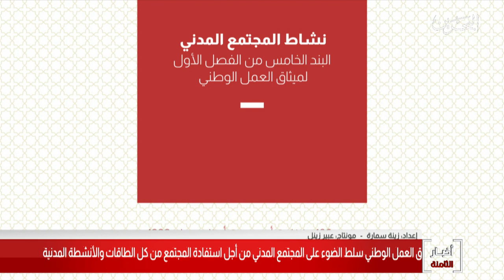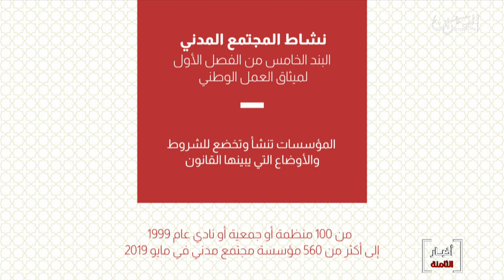البحرين مركز الأخبار : مداخلة هاتفية مع سامية حسين مستشار الإتحاد العربي للتطوع 07-02-2020